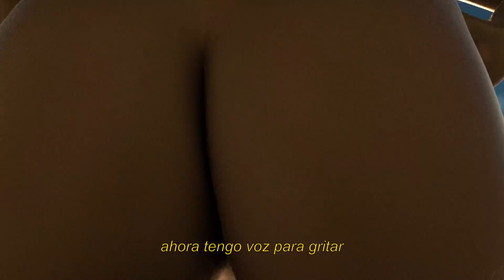VALGUR - DESNUDX (Lyric Video)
Lyric Video x Priscila Santiago